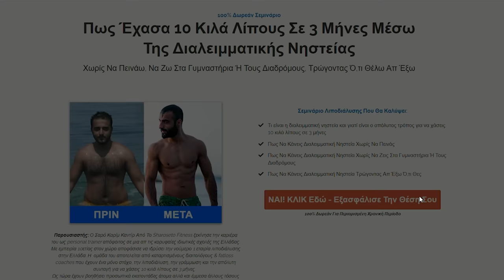Γιατί Δε Φεύγει Η Κοιλιά Ενώ Χάνεις Κιλά; - Sharoseto Fitness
Τα ήξερες όλα αυτά;

Πως Έχασα 10 Κιλά Λίπους Σε 3 Μήνες Μέσω Της Διαλειμματικής Νηστείας Νηστείας